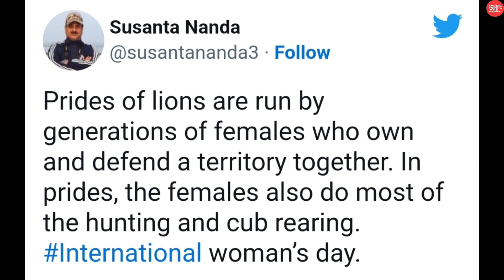How lionesses take care of cubs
About Video :-

IFS officers Susanta Nanda and Parveen Kaswan shared glimpses of how the females take care, nurture and defend their pack from danger. The two videos shared on Twitter feature a pride of lionesses and a herd of elephants

Thanks to be a part of our small family.